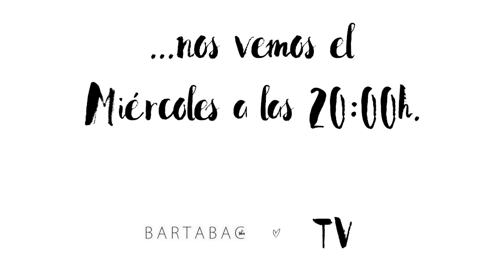MIS BOLSOS FAVORITOS / BARTABAC.TV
Hoy os hablo de mis bolsos favoritos y de la historia que hay detrás de cada uno de ellos. Soy muy muy fan de los bolsos y estoy feliz de compartir con vosotros mi pequeña colección.

-Vaqueros: Levi's vintage

NOS VEMOS EL MIERCOLES A LAS 20:00H!